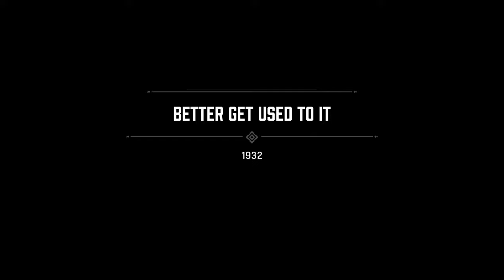Mafia Definitive Edition: Story Mode Gameplay Part 4 [No Commentary]